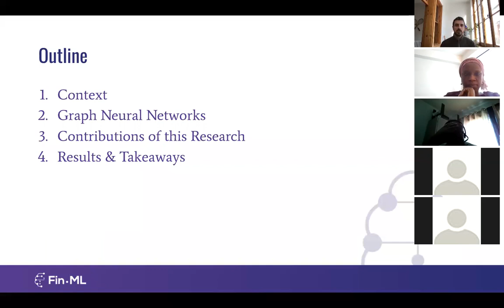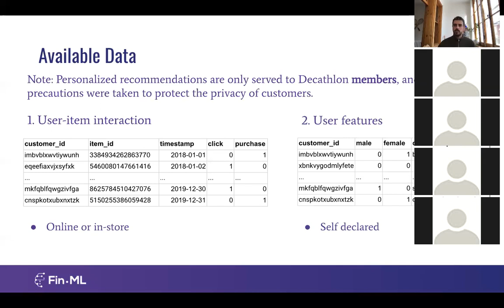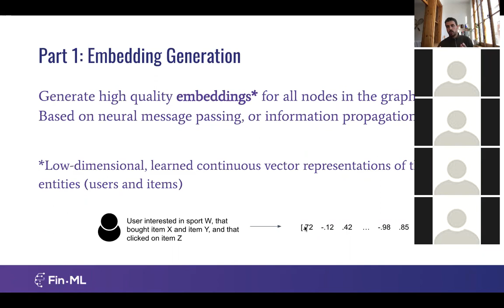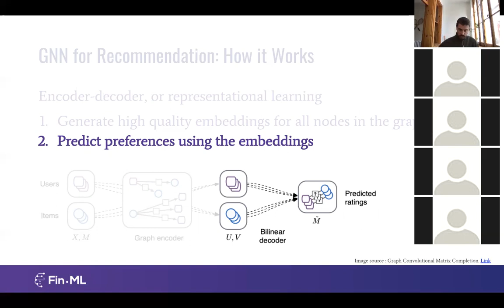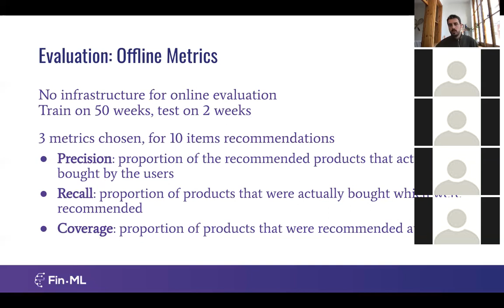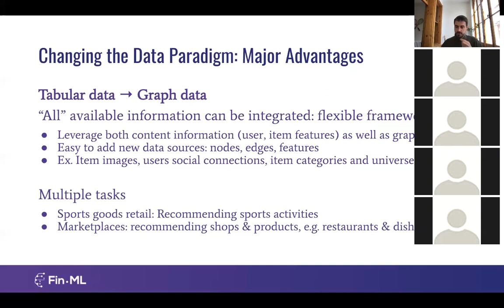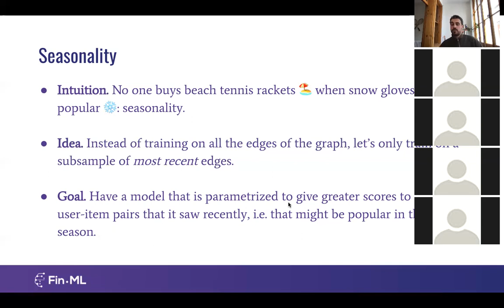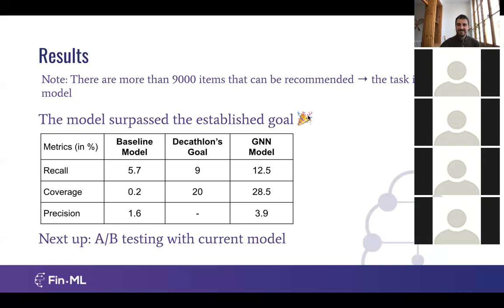Building a Recommender System using Graph Neural Networks - Feb 12, 2021 - Jérémi DEBLOIS-BEAUCAGE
A conference by Jérémi DEBLOIS-BEAUCAGE, Artificial Intelligence Research Intern at Decathlon Canada, Master Graduate student in Business Intelligence at HEC Montréal, and also recipient of Fin-ML CREATE and MITACS Accelerate grants.